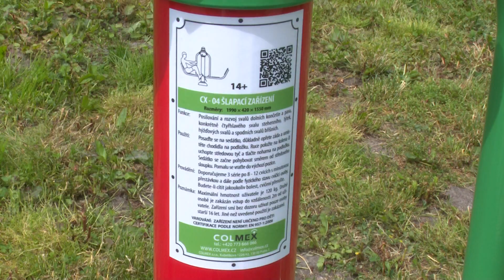Chrastava TV - nové tělostroje po městě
Na čtyřech místech města byly k 1.6.2015 nově nainstalovány cvičicí prvky, veřejně komukoliv a kdykoliv dostupné. Lze se na nich protáhnout, ae i zlepšovat svoji fyzickou kondici. V příštím měsíci přibudou ještě další.